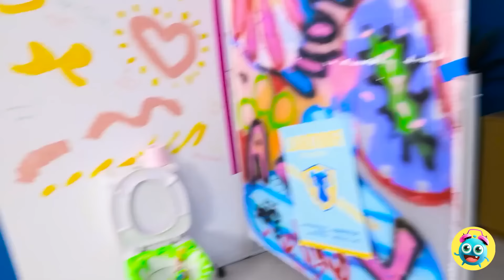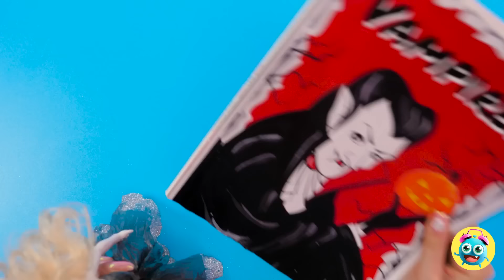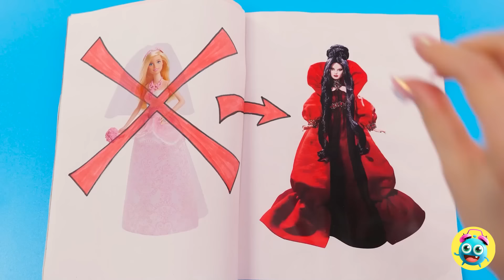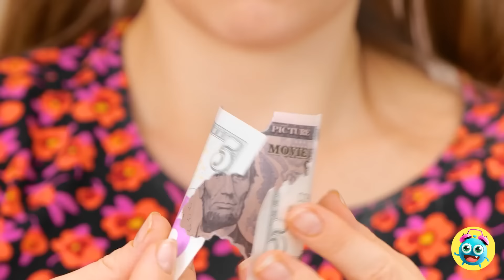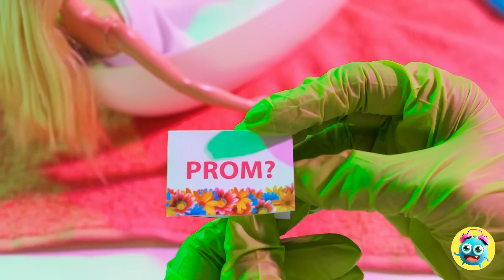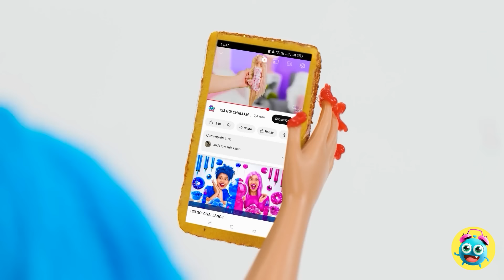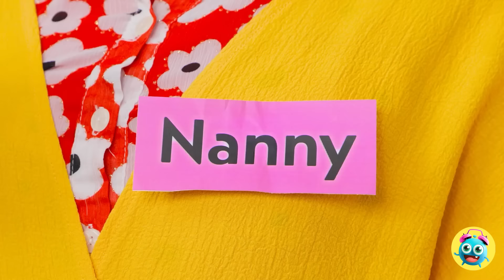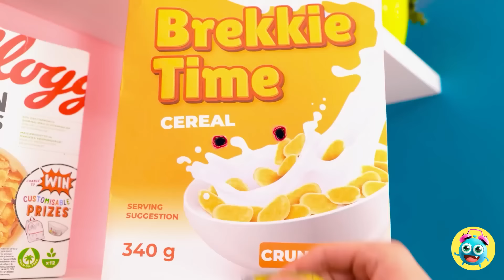🩷 HOW TO BECOME BARBIE 💝 Rich Vs Poor Extreme Makeover 😍 Doll Makeup And Dresses by Yay Time!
How to become...a BARBIE and the most popular girl at School!
Watch which one hack will turn GIRL from UNPOPULAR to TRENDY INFLUENCER in our new FUNNY video!